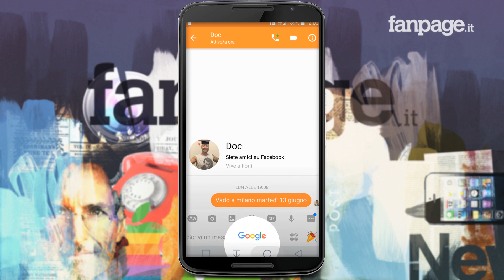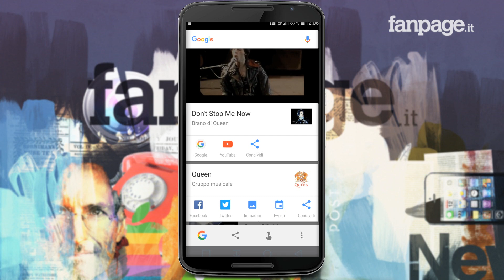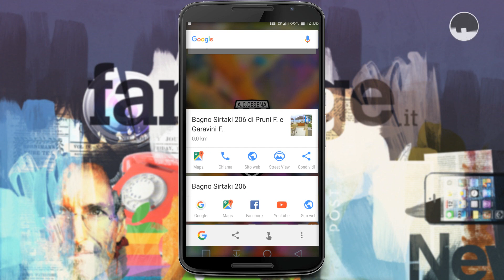Sfruttare al massimo Now on Tap: la migliore funzione di Android che non utilizzate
Una delle novità più interessanti introdotte da Google con Android M è senza dubbio Now on Tap. La funzione che potremmo definire una vera e propria evoluzione di Google Noe in grado di fornire informazioni più contestualizzate sia dal punto di vista "fisico" che virtuale.

Il concetto alla base di questa metamorfosi è che, da funzione relegata alla sola schermata dedicata attivabile tramite uno swipe dal basso verso l'alto, Google Now è ora presente in tutti gli elementi del sistema operativo, comprese le applicazioni di terze parti.

Questo si traduce principalmente nella possibilità, da parte dell'assistente di Big G, di analizzare i contenuti per esempio di chat, email o SMS per individuare determinati elementi importanti. Ma anche di fornirci informazioni utili a seconda della nostra posizione. Se per esempio ci troviamo in viaggio, Google Now ci fornirà l'elenco delle stazioni di benzina presenti sulla strada che stiamo percorrendo. In aeroporto, invece, l'assistente mostrerà un pannello per richiedere automaticamente una vettura con Uber. Ma la contestualizzazione riguarderà anche il sistema operativo: state ascoltando una canzone di Skrillex su Spotify? Potrete chiedere semplicemente "Ok Google, qual è il suo vero nome?" per ottenere una risposta riguardante Skrillex, senza necessità di nominarlo. Un vostro amico vi invia l'indirizzo di un ristorante? Con Google Now potrete accedere immediatamente a contatti, recensioni e indicazioni per raggiungerlo, senza dover uscire dall'app per i messaggi.

"Tenendo premuto il pulsante Home, Google vi fornirà diverse opzioni riguardo a quello che potrebbe esservi utile in quel momento" si legge all'interno del post sul blog ufficiale "ma se cercate qualcosa di specifico, potrete dire "Ok Google" in ogni schermata o applicazione. Per esempio, se state ascoltando una canzone dei Twenty One Pilots su Spotify, potrete chiedere ‘Ok Google, chi è il cantante?' per ottenere una risposta senza fornire ulteriori informazioni". L'elemento "magico" della funzione è proprio questo: Now on Tap consentirà di ottenere informazioni utili in maniera molto più veloce grazie all'analisi contestuale dell'assistente di Google, che peraltro garantirà il supporto ad applicazioni di terze parti. Tornando all'esempio del ristorante, la scheda ci permetterà di prenotare un tavolo con un semplice tap utilizzando l'app OpenTable.